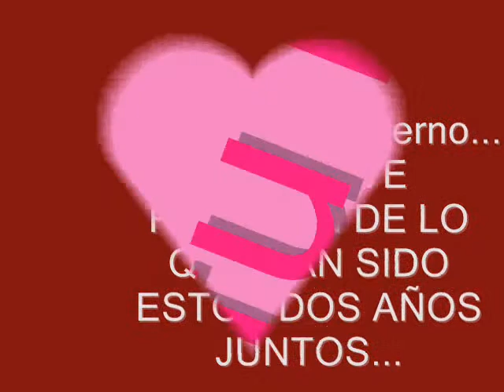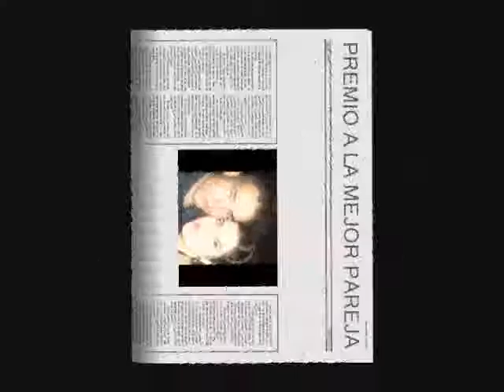muri y vir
2 años juntos